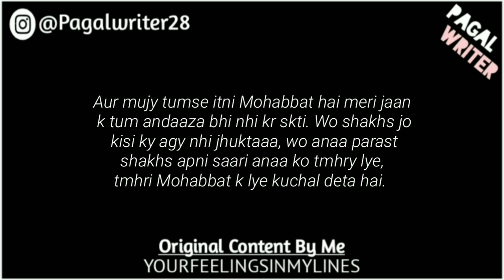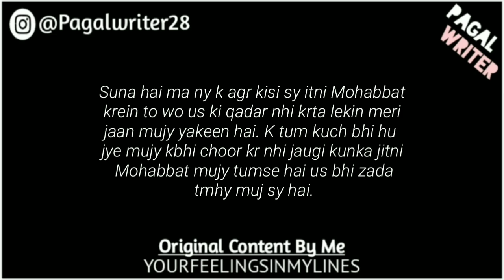“Oye Sun Jaan” - Love Lines Status - Whatsapp Status Poetry - Gf/Bf Poetry of Love - Pagal Writer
Gf/Bf_PoetryOfLove

9200 shashank singh tik tok,
guru randhawa,
poetry,
poetry status,